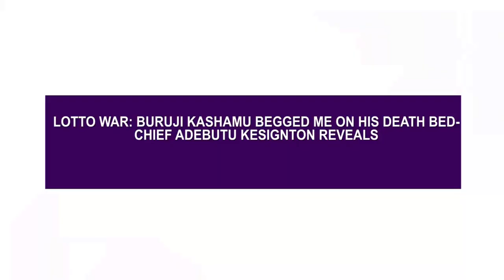LOTTO WAR BURUJI KASHAMU BEGGED ME ON HIS DEATH BED- CHIEF ADEBUTU KESINGTON REVEALS